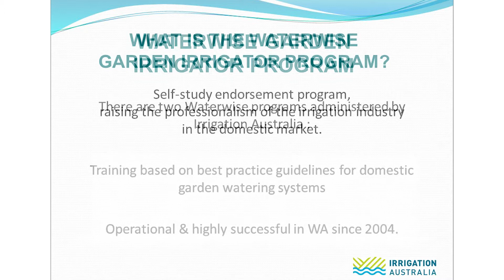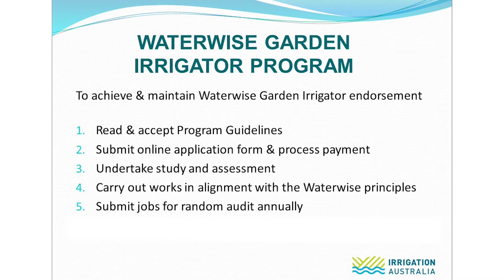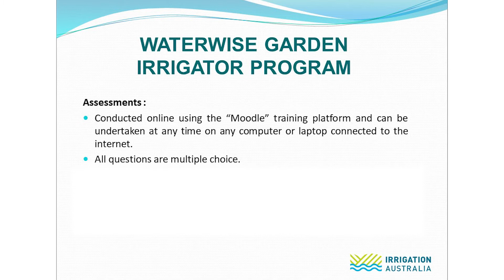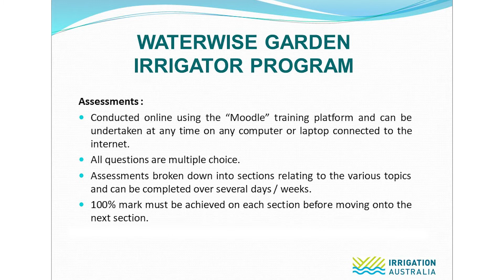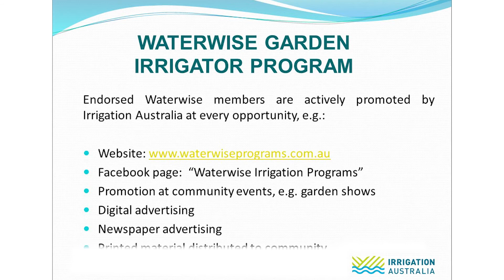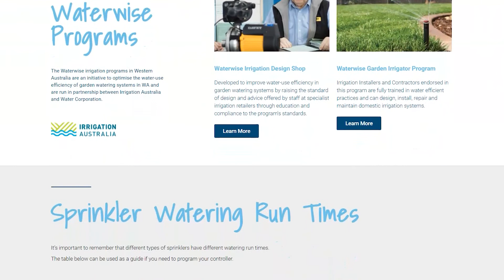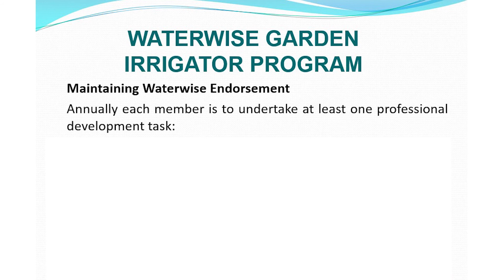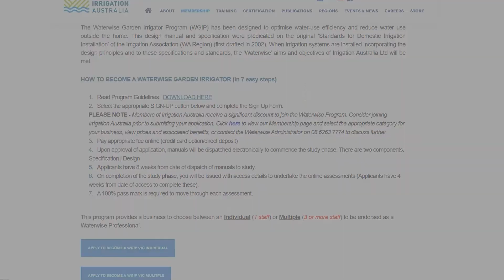Waterwise Garden Irrigator Program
Introducing the Waterwise Garden Irrigator Program. Take a moment to learn more about this incredible program and how a Waterwise endorsement might assist your business in more ways than one!